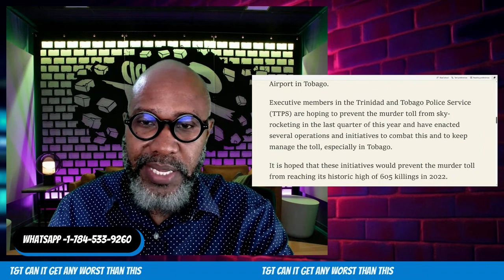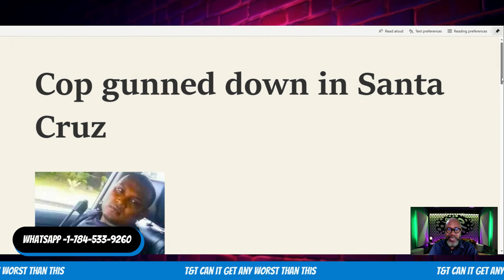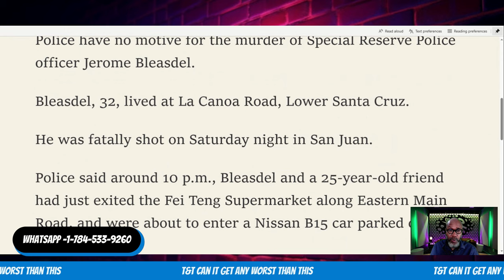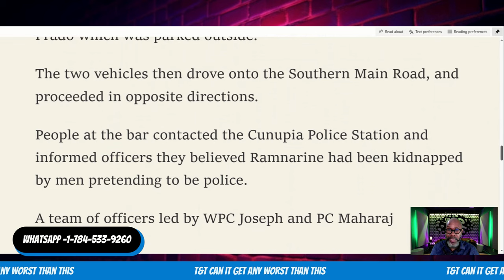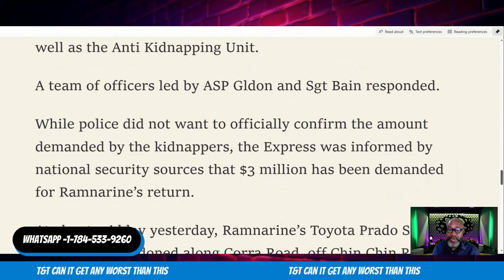TRINIDAD: T&T—Can It Get Any Worst Than This?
Cop gunned down in Santa Cruz

An off-duty police officer with 13 years service was shot once in the head on Sunday night, metres away from the headquarters of Police Special Branch, St James.